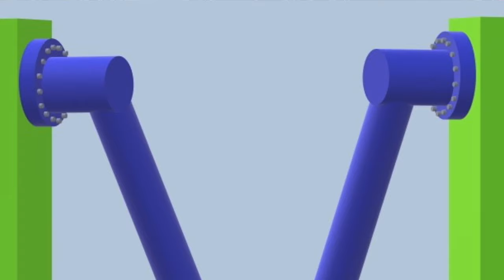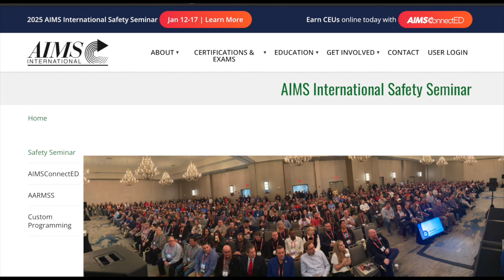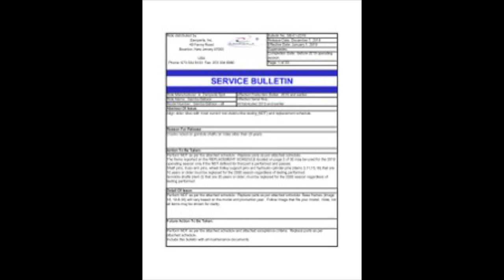Are Traveling rides safe?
This video is going to be very opinion based, unfortunately I don't have a great opinion about traveling, and carnival rides in general. But I will explain my reasoning to you and why I feel this way, and then you can make your own decision when you're ready.

This one I try an intro using my best Jordan Howlett impression

Aims revelation 01:48
Inspectors opinion 07:18
Ride set up 09:30
Wood supports 12:05
Sinking ride 14:45
Sloughing 15:30
Fly Willie 16:35
Inspections 22:34
Forgot something 24:10
Ride operators 36:25
Ticket sales 38:40
Tear down 42:05